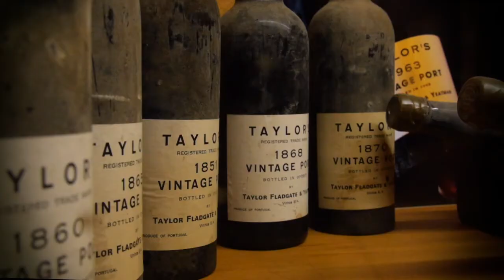Riviera Travel Portugal’s Douro Valley to Lisbon for Solo Travellers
The Douro Valley presents a landscape of immense beauty and serenity; its river flows erratically yet somewhat rhythmically across northern Portugal before meeting the Atlantic near Oporto. Soaring steeply into the sun-kissed hills are riverbanks dappled with terraced vineyards, charming villages and beautiful quintas where some of the best wines are produced: deliciously sweet port and refreshing vinho verde. The latter, which originates in the cooler climate of the hilly north, literally means ‘green wine’ and refers to the verdant region.
rivieratravel.co.uk/single-holidays-collection/portugals-douro-valley-to-lisbon-for-solo-travellers